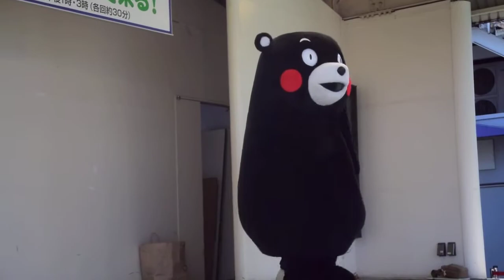くまモン くまモン体操間違えた ① 池袋